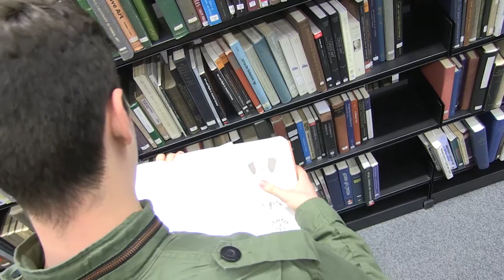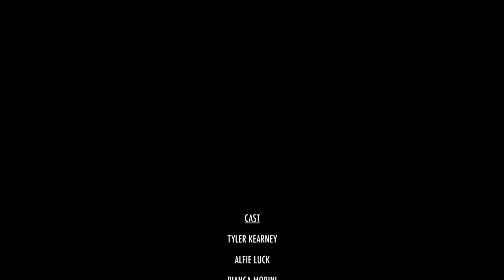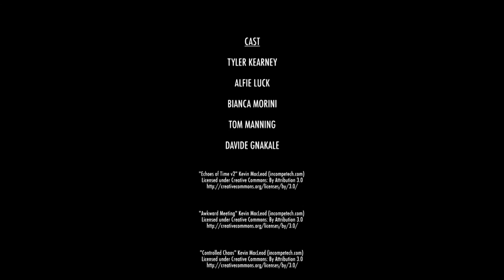#1 The Getaway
'The Getaway' is a thriller from the Video Workshop made by Essex University students.

The participants in this workshop were given a two sentence story that was workshopped into a short film in two hours. This was a beginners course in genre interpretation, storyboarding, shooting and editing.